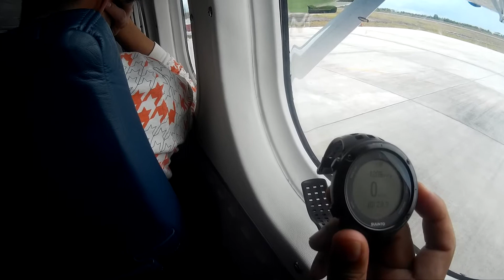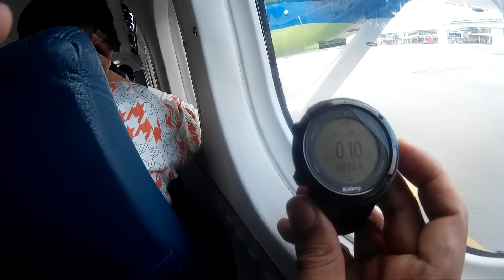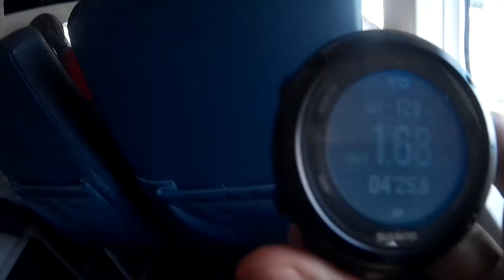MAS wings DHC-6 Twin Otter. Miri-Mukah part 01 - Depart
Misi Sulit penerbangan dari Miri ke Mukah bersama MASwings Sdn. Berhad. Menggunakan pesawat ringan jenis DHC-6 Twin Otter, ia adalah sebuah pesawat komersil paling berjaya dalam sejarah Kanada. Pembinaan pesawat bermula pada tahun 1964 dan penerbangan perdananya adalah pada 20 Mei, 1965. Kecekapan model menjadikannya popular dalam tempoh yang pendek berbanding dengan de Havilland Canada DHC-3 Otter. DHC-6 atau twin otter dikeluarkan dalam bentuk amfibia, ski atau bentuk am. Ia cukup popular untuk laluan yang terpisah dari pembangunan, tanah tinggi dan pulau-pulau yang kecil dan jauh.

Spec?
Anak kapal: 2
Kapasiti: 20 passengers
Panjang: 15.77 m (51 kaki 9 in)
Rentang sayap: 19.8 m (65 kaki)
Tinggi: 5.9 m (19 kaki 6 in)
Keluasan sayap: 22.57 m² (420 kaki²)
Berat tanpa muatan: 3,363 kg (7,415 lb)
Berat dengan muatan penuh:
Berat maksimum untuk terbang naik: 5,670 kg (12,500 lb)
Penjana kuasa: 2 PT6A-27 turboprop, kuasa tujahan 460 kW (620 hp)

Prestasinya?
Laju maksimum: 338 km/h (182 knot)
Laju biasa: 1,705 km (920 batu nautika)
Lelangit khidmat: m ( kaki)
Kadar pendakian: 488 m/min (1600 kaki/min)
Beban sayap: kg/m² ( lb/kaki²)
Kuasa/Jisim: hp/lb ( kW/kg)